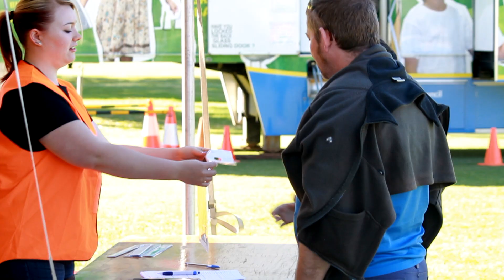2012 Gold Coast Science Fair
The Gold Coast Science Fair is an annual event now in its third year, created to help encourage engagement within the Science, Technology, Engineering and Maths (STEM) industries.